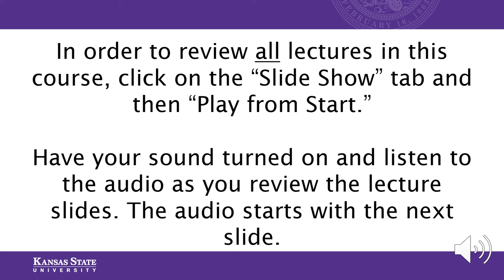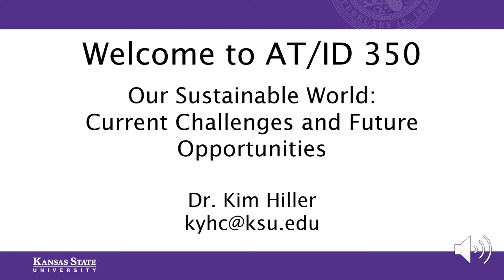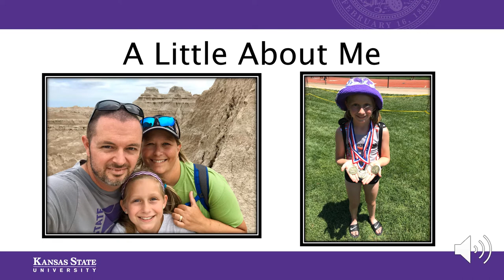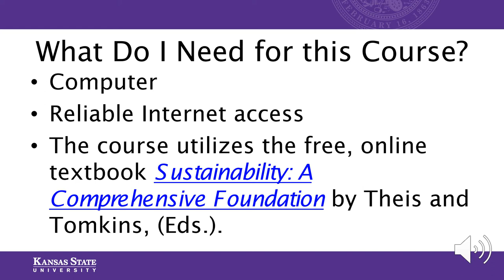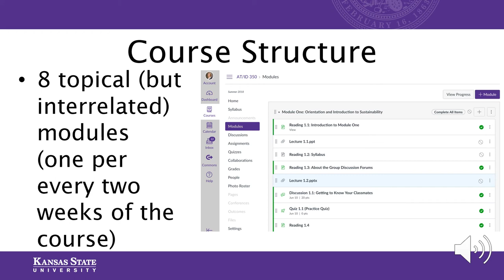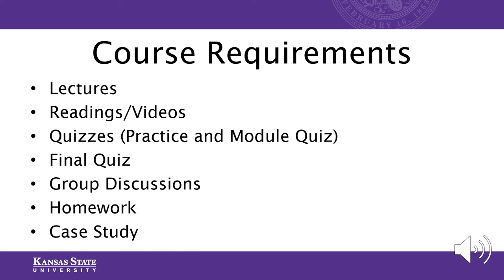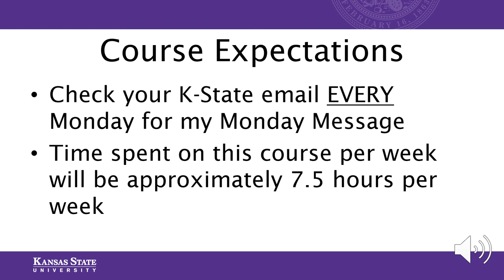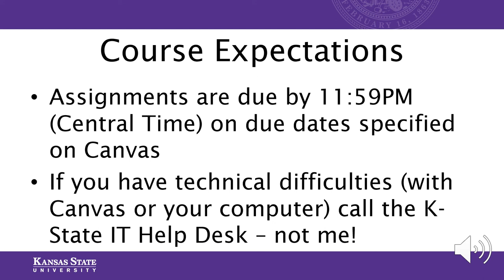Lecture 1.1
Our Sustainable World Lecture Series